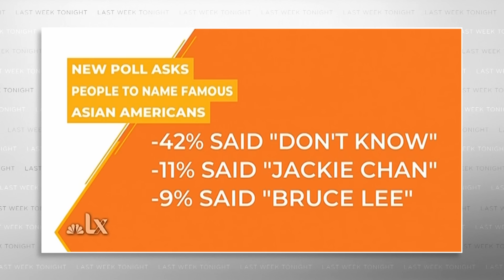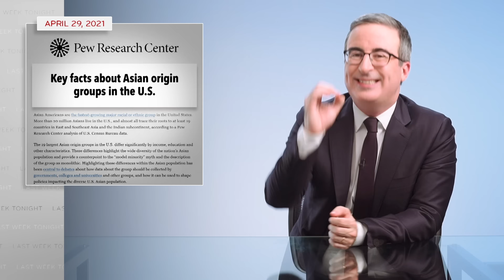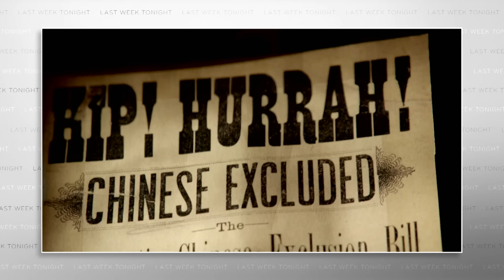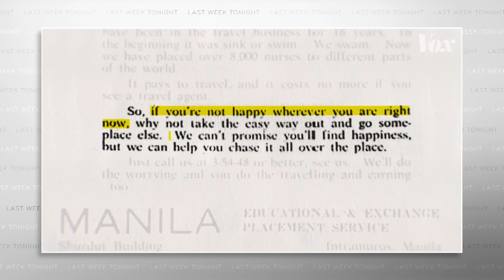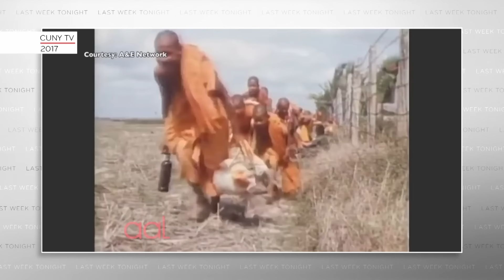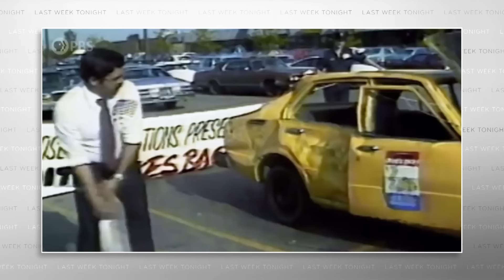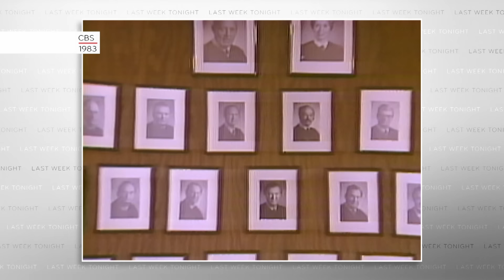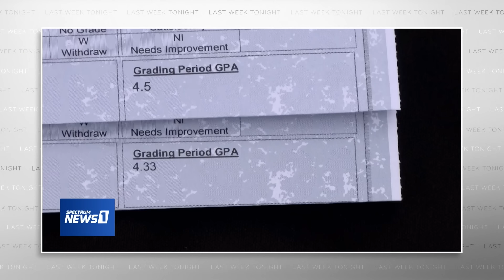Asian Americans: Last Week Tonight with John Oliver (HBO)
John Oliver discusses the large and diverse group of people who fall under the term “Asian American”, the history of the model minority stereotype, and why our conversations on the subject need to be better-informed.